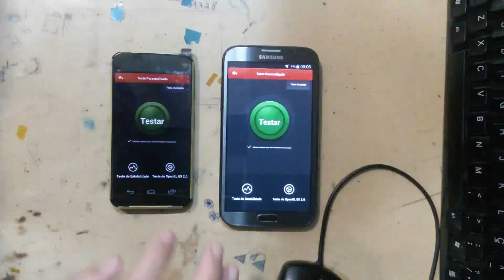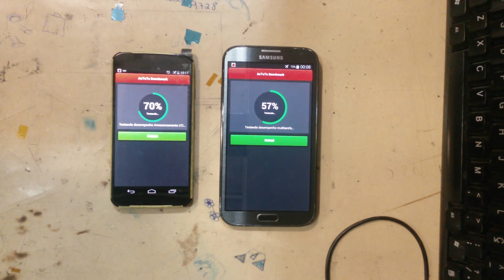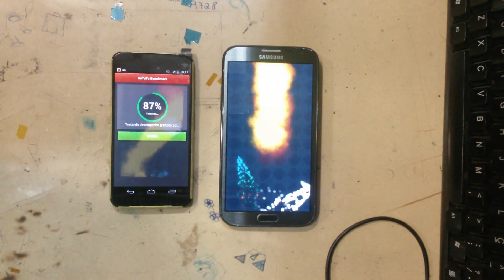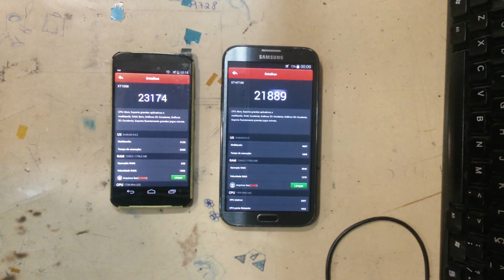Moto X vs Note 2 antutu benchmark N7100 vs XT1058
Performance destes dois tops no antutu